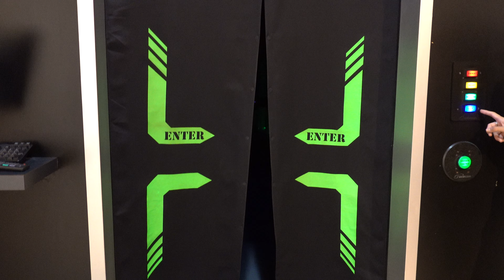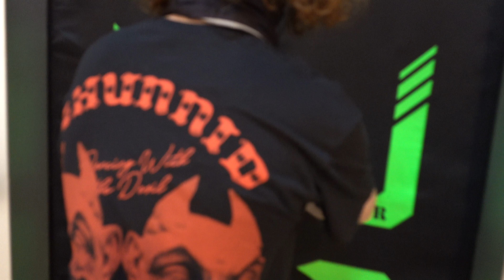Laser Challenge The Vault Mission Impossible Ripley's San Antonio, TX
Been awhile since we just hung out downtown San Antonio and enjoyed some local attractions & entertainment on the Alamo Plaza Riverwalk.

This is the Mission Impossible Vault Laser Challenge...We tried the Medium & Hard levels.
We also did The Amazing Mirror Maze 4D Experience & a couple of the Escape Street Rooms!

Fun filled day downtown hanging with my teenage son!

All those videos will be coming soon!

Stay Safe & Stay Spooky my Fiendz!!!

Next video will be...Escape Street "Spooky Mansion" Escape Room Scary!